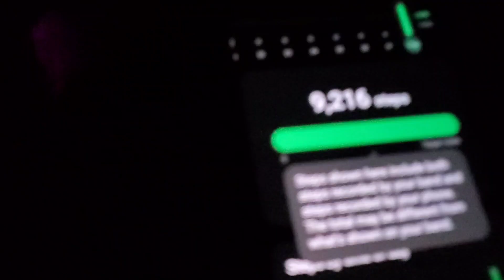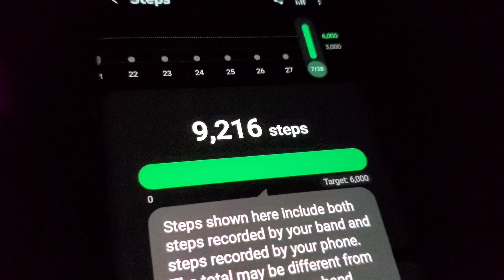Is It Fair? Day 22 of My 40 Day Carnivore Journey